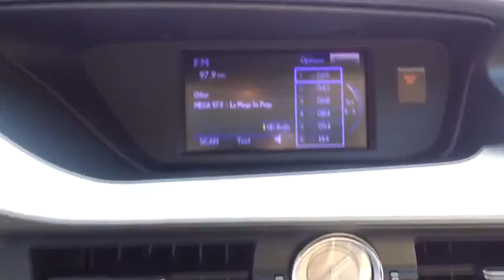2013 Lexus ES 350 Walk-Around Roslyn, Albertson, Port Washington, Great Neck, Oyster Bay, NY 17296P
2013 Lexus ES 350 Walk-Around
2013 Lexus ES 350 4dr Sdn - Stock#: 17296P - VIN#: JTHBK1GG3D2075585

Rallye Lexus
20 Cedar Swamp Road

Only 6,011 Miles! Scores 31 Highway MPG and 21 City MPG! This Lexus ES 350 has a strong Gas V6 3.5L/211 engine powering this Automatic transmission. Dealer Certified Pre-Owned.*You Can't Beat the Price with These Options *LUXURY PKG -inc: leather-trimmed seats, wood trim, pwr tilt/telescopic steering wheel, memory for driver-side seat/steering wheel/mirrors, climate controlled seats , VARIABLE INTERMITTENT RAIN-SENSING WINDSHIELD WIPERS W/DE-ICER, SATIN CASHMERE METALLIC, PWR REAR SUNSHADE, PARK ASSIST, PARCHMENT, LEATHER SEAT TRIM, HIGH-INTENSITY DISCHARGE (HID) HEADLAMPS, HEATED WOOD & LEATHER-TRIMMED STEERING WHEEL -inc: wood & leather shift knob, DISPLAY AUDIO -inc: AM/FM stereo w/CD player, HD Radio w/iTunes tagging, satellite radio, remote interface, Bluetooth hands-free phone & streaming audio, (8) speakers, backup monitor, Wrap-around LED tail lamps.*Make a Reliable Purchase *According to Carfax's history report: Carfax One-Owner Vehicle, No Damage Reported, No Accidents Reported.*Visit Us Today *Stop by Rallye Lexus located at 20 Cedar Swamp Rd., Glen Cove, NY 11542 for a quick visit and a hassle-free deal!Each vehicle that Rallye Lexus purchases must measure up to the highest standards before it can become a Certified Pre-Owned Lexus. Only late model vehicles in exceptional condition qualify. A stringent 161-point inspection is performed by a Lexus-trained technician. The same standards are applied for non Lexus vehicles as well, so you're sure of knowing you're purchasing a quality vehicle whether it be Lexus certified or from another manufacturer.Ask about the Lexus Certified Pre-Owned Lease for this vehicle.
DISPLAY AUDIO  -inc: AM/FM stereo w/CD player  HD Radio w/iTunes tagging  satellite radio  remote interface  Bluetooth hands-free phone & streaming audio  (8) speakers  backup monitor,HEATED WOOD & LEATHER-TRIMMED STEERING WHEEL  -inc: wood & leather shift knob,HIGH-INTENSITY DISCHARGE (HID) HEADLAMPS,LUXURY PKG  -inc: leather-trimmed seats  wood trim  pwr tilt/telescopic steering wheel  memory for driver-side seat/steering wheel/mirrors  climate controlled seats,PARCHMENT  LEATHER SEAT TRIM,PARK ASSIST,PWR REAR SUNSHADE,SATIN CASHMERE METALLIC,VARIABLE INTERMITTENT RAIN-SENSING WINDSHIELD WIPERS W/DE-ICER,Keyless Start,Front Wheel Drive,Power Steering,4-Wheel Disc Brakes,Aluminum Wheels,Tires - Front Performance,Tires - Rear Performance,Temporary Spare Tire,Sun/Moonroof,Sun/Moon Roof,Automatic Headlights,Fog Lamps,Heated Mirrors,Power Mirror(s),Integrated Turn Signal Mirrors,Mirror Memory,Intermittent Wipers,Variable Speed Intermittent Wipers,AM/FM Stereo,CD Changer,CD Player,Satellite Radio,MP3 Player,Auxiliary Audio Input,Premium Synthetic Seats,Power Driver Seat,Power Passenger Seat,Bucket Seats,Driver Adjustable Lumbar,Passenger Adjustable Lumbar,Seat Memory,Pass-Through Rear Seat,Rear Bench Seat,Floor Mats,Cruise Control,Adjustable Steering Wheel,Steering Wheel Audio Controls,Leather Steering Wheel,Trip Computer,Power Windows,Power Door Locks,Keyless Entry,Engine Immobilizer,Remote Trunk Release,Universal Garage Door Opener,Security System,Climate Control,A/C,Rear Defrost,Woodgrain Interior Trim,Leather Seats,Auto-Dimming Rearview Mirror,Driver Vanity Mirror,Passenger Vanity Mirror,Driver Illuminated Vanity Mirror,Passenger Illuminated Visor Mirror,ABS,Brake Assist,Traction Control,Stability Control,Daytime Running Lights,Driver Air Bag,Passenger Air Bag,Passenger Air Bag Sensor,Front Side Air Bag,Rear Side Air Bag,Front Head Air Bag,Rear Head Air Bag,Knee Air Bag,Telematics,Child Safety Locks,Emergency Trunk Release,Tire Pressure Monitor